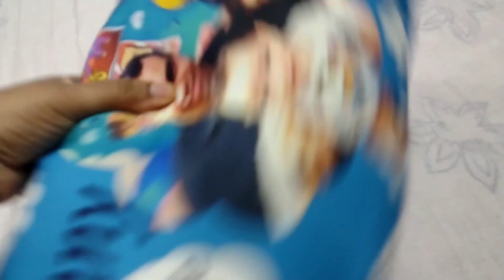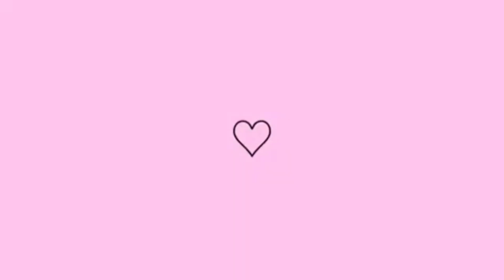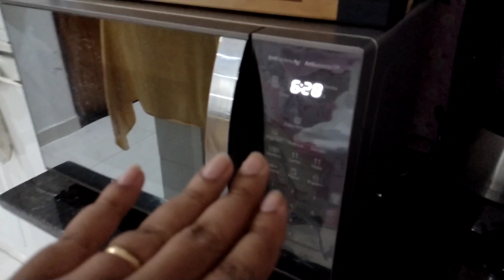VLOG: CONTINUAÇÃO MINHA ROTINA DA NOITE / SEM ÁGUA ENCANADA 🚿🪣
Olá, amores tudo bom com vocês?
Esse é o vídeo Vlog : Continuação Minha Rotina da Noite / Sem Água Encanada 🚿🪣
Se gostou desse tipo de vídeo não esquece de INSCREVER-SE ❤️💙 aqui no nosso canal, vem fazer parte dessa família de queridas e queridos ❤️💙 deixa o LIKE 👍 E COMPARTILHA 😉 COLABORE PARA NOSSA FAMÍLIA CRESCER 🥰 EU TENHO CERTEZA QUE DEUS VAI TE ABENÇOAR AINDA MAIS 🙌🙏

VÍDEOS NOVOS
TODA SEMANA
TER - QUIN ÀS 18:00 HORAS ⏰😘